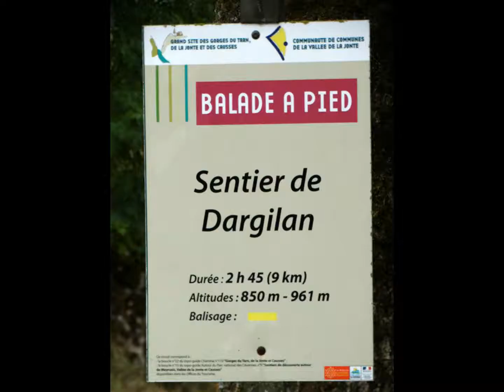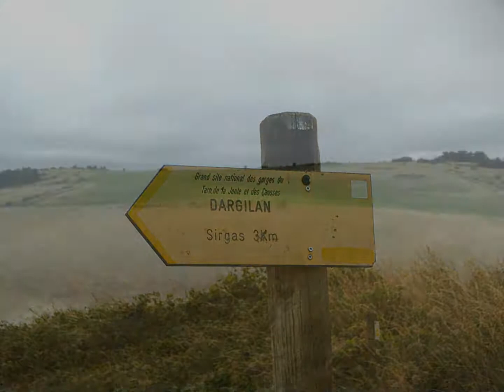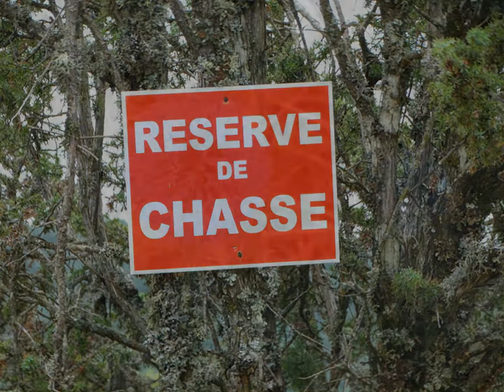Sur le sentier de Dargilan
Une rando familiale au départ de Sérigas